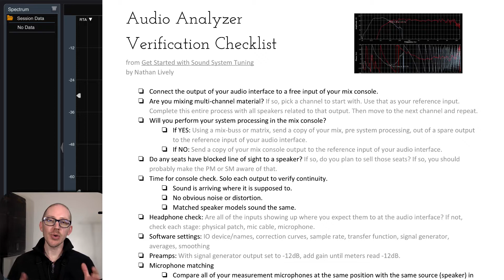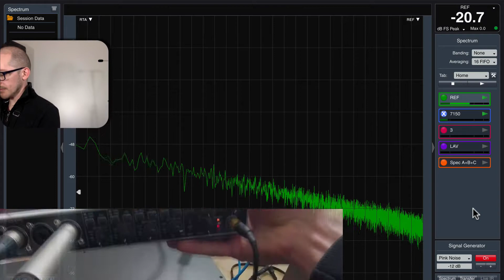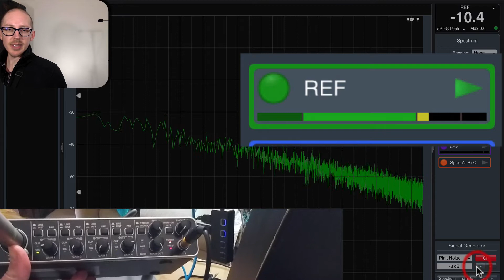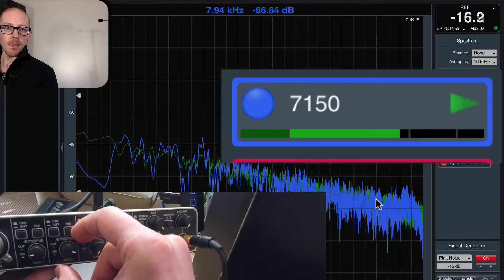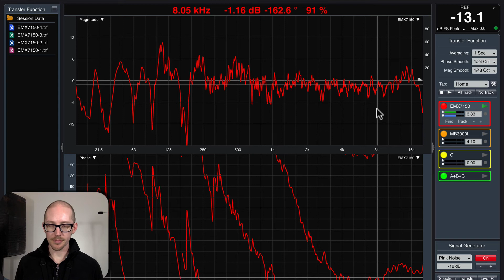How to set your microphone preamps for Smaart [GSwSST17]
The next step in verifying that your audio analyzer is set up correctly is to set your microphone preamps.